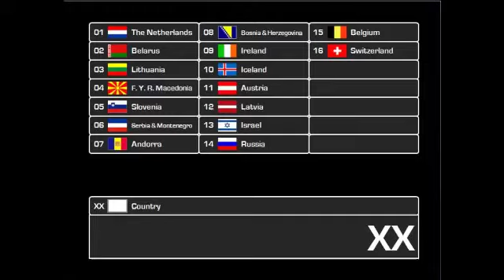1st Semi-Final - Eurovision 2004 + Vote! (Until 11th September)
Here are the 16 songs that will be competing in the 1st Semi-Final. 10 songs will be appured to the 1st Final. Atribute 1-7, 8, 10 and 12 points!